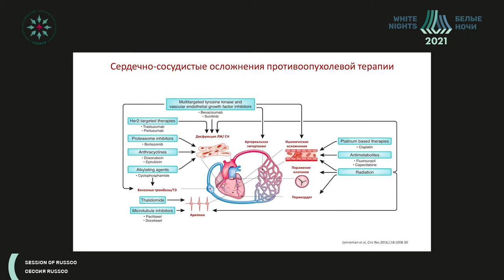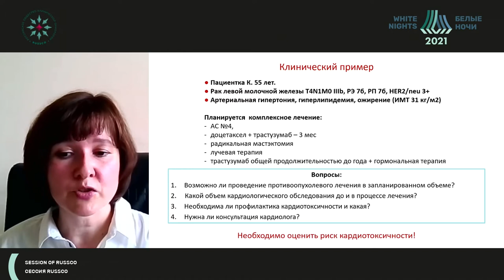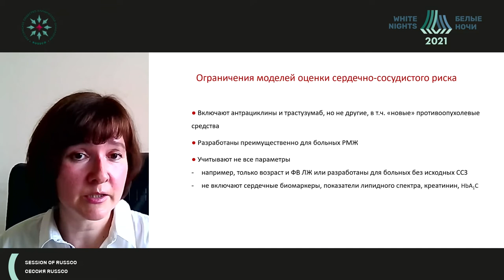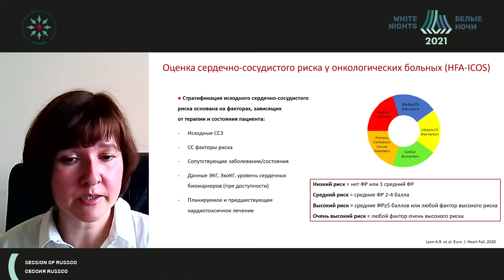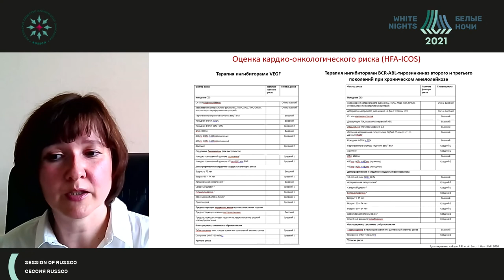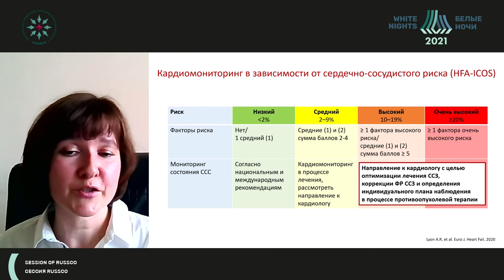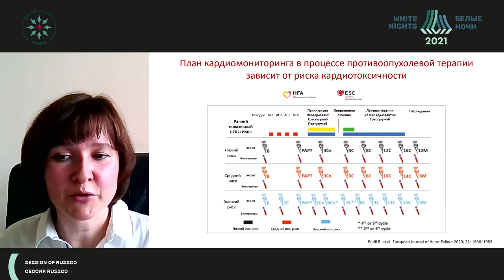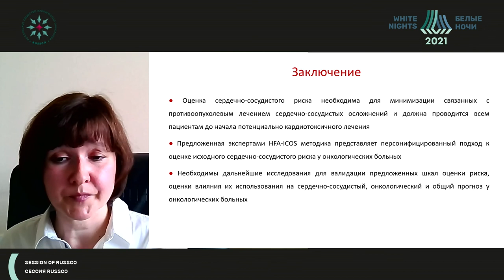Коррекция кардиоваскулярной токсичности (Виценя М.В.)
Виценя Марина Вячеславовна - старший научный сотрудник отдела амбулаторных лечебнодиагностических технологий, врач-кардиолог консультативно-диагностического отделения ФГБУ "НМИЦ кардиологии" Минздрава России,  к.м.н., Москва